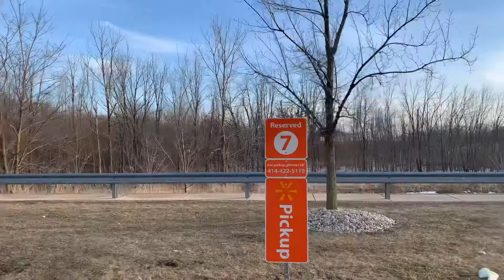Walmart Pickup always coming through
Walmart pickup has the friendliest associates! Really enjoyed making this video!